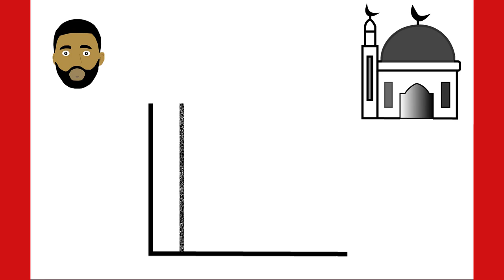RAMADAN DRAWING/ HOW TO DRAW A MOSQUE